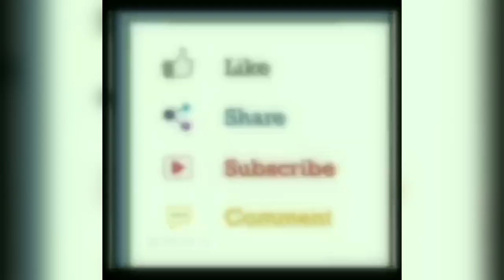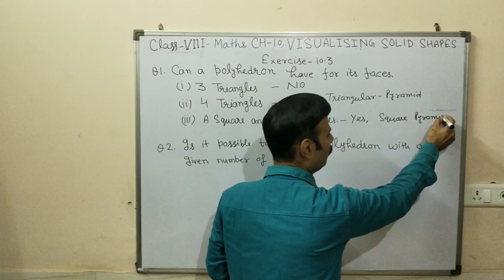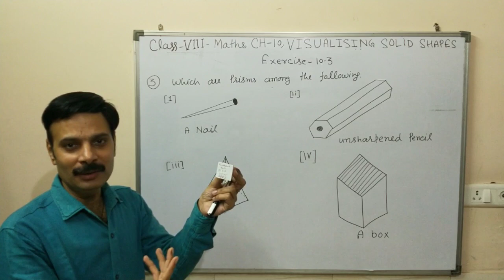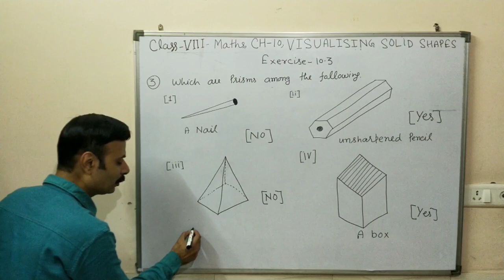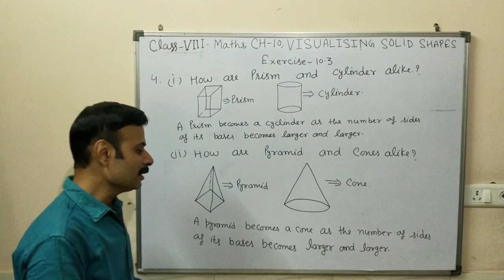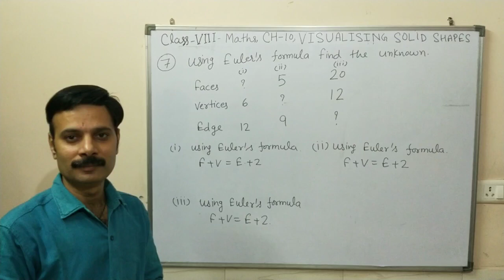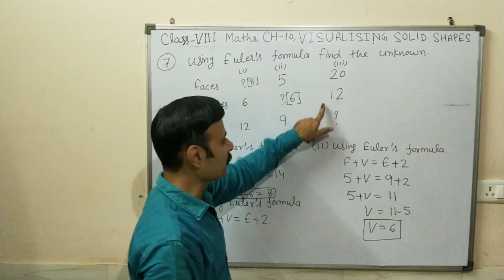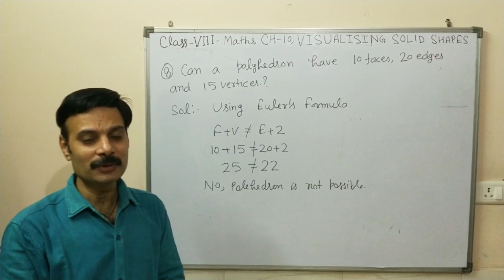Class - 8th, Maths, Chapter - 10, Visualising Solid Shapes, Exercise -10.3, Q 1,2,3,4,6,7&8